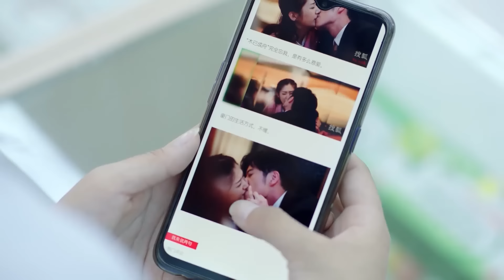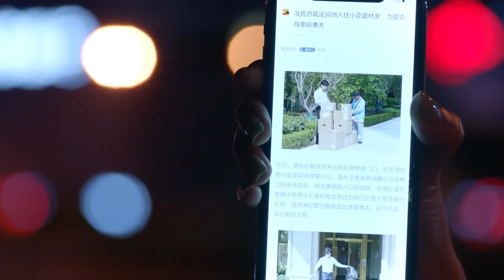[ENG SUB]【完整版FULL】《契约老公太爱我了怎么办》全集：霸总套路漂亮女明星，借契约之名开启甜蜜同居，假情侣变真夫妻真爱无敌！ 甜宠 爱情 | 小酷剧场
🌟欢迎大家来到小酷剧场！更多精彩好剧每天看不停~
🌟甜宠，青春，爱情，豪门……你想看的这里都有！
快来一起追剧吧~